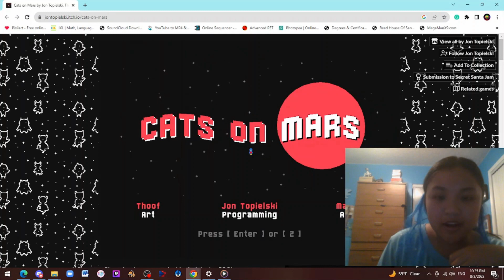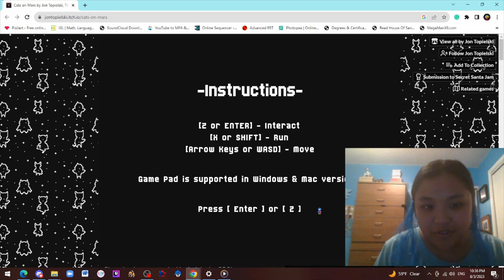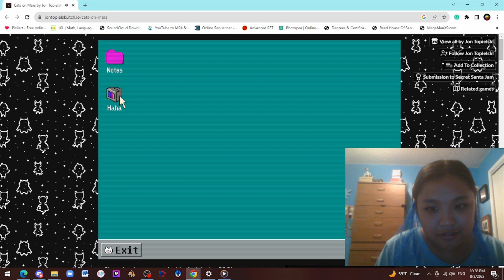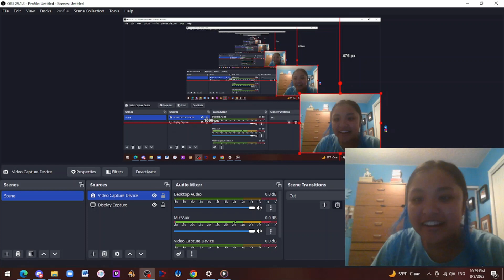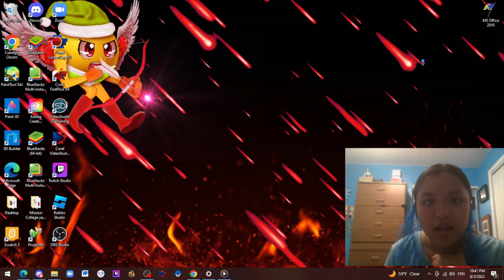Cute Wings plays Cats on Mars but you're playing on the minigame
that indie game got me jumpscare 😭